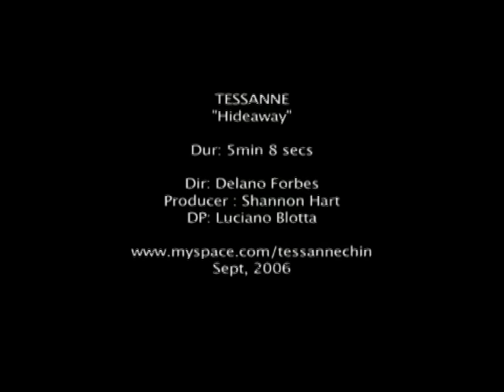Tessanne - Hideaway | Official Music Video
Hit track from Reggae Gold 2007 by VP Records in stores June 12th and available on line at VPreggae.com.